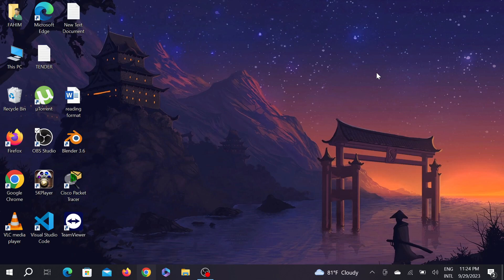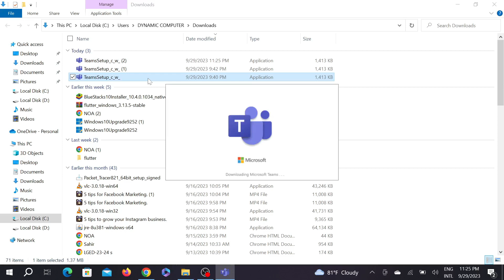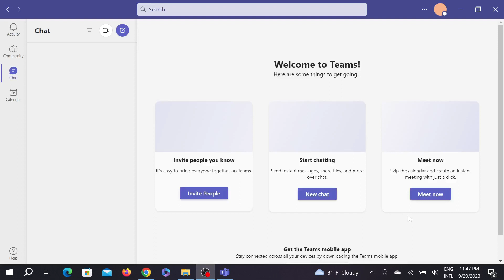How to Download and Install Microsoft Teams in laptop 2023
How to download and Install Microsoft Teams in windows 10 laptop 2023
How to install Microsoft Teams on windows laptop. Installing the Microsoft Teams application on Windows laptop is easy. we will see How To Set Up And Use Microsoft Teams On Windows 10/11.
install  Microsoft Teams in windows 11.